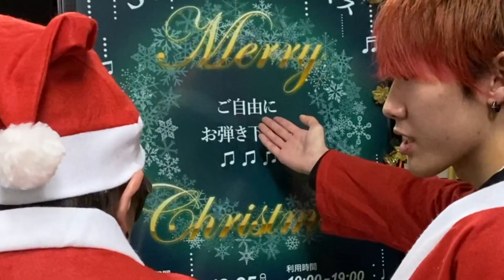【クリスマス】ピアノ歴1ヶ月が大勢の前で披露した結果wwww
毎週【月水金土】夜9時に動画あげてるから見にきてね！

[MUSIC]
•Artist : DownFlex
•Title :  Vacation On The Sun

[Artist Info]
DownFlex :